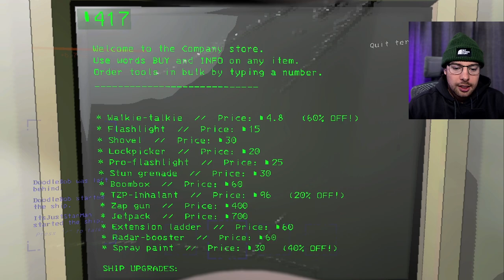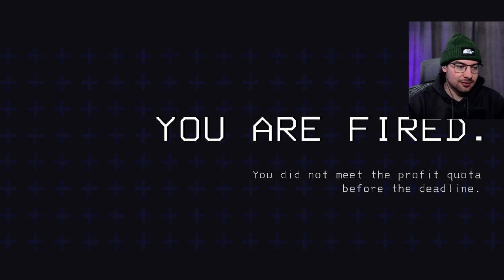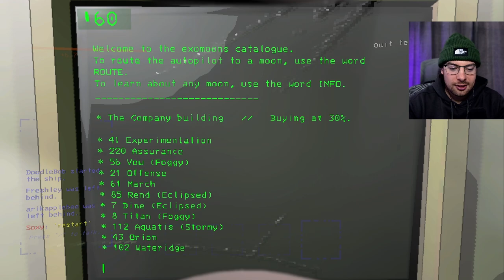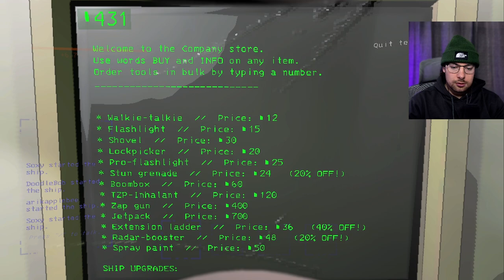Messing With My Buddy on New Moons | Lethal Company Full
Trolling my buddy who has never played Lethal Company

Chapters:
00:00:00:00 - intro
00:00:36 - New Moons Gameplay
00:38:15 - Gameplay with Wes
01:47:12 - Outro